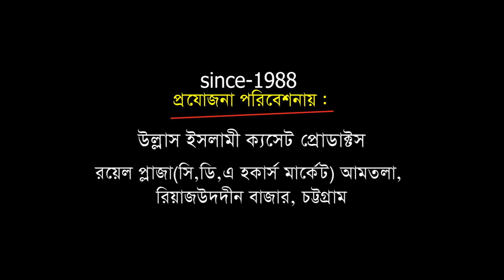যে ওয়াজে খাগড়াছড়ির মানুষ পাগল | বাংলা ওয়াজ | আল্লামা আব্দুল মোমিন সিরাজী | Ullash Icp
Linkdin Link